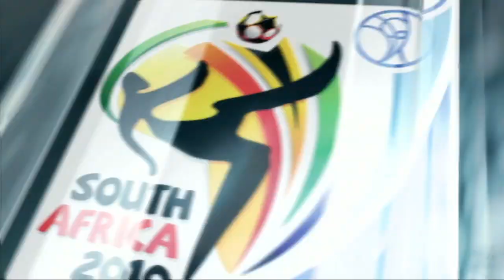USA vs Ghana World Cup Match (Simulated with Fifa 2010 South Africa) | Rooster Teeth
Jack and Geoff are trying something new. Instead of waiting until the match between Ghana and the USA, they went ahead and simulated it using super Xbox technology to get an idea of how the match might go. Come for the soccer/fÌ_bol and stay for the exciting outcome!